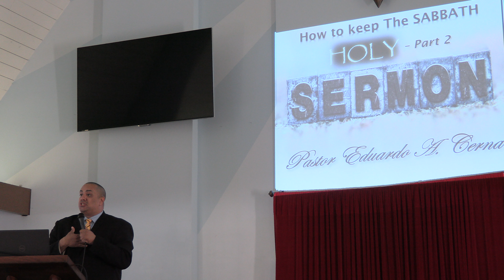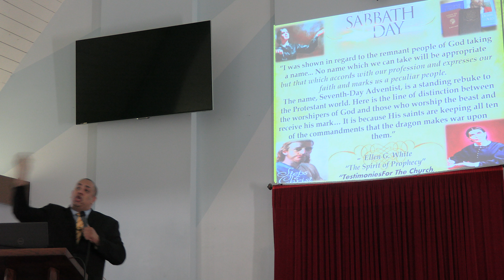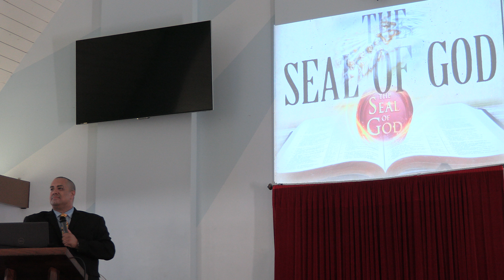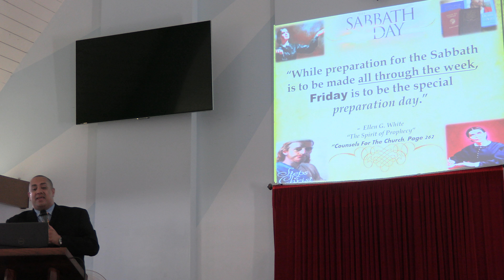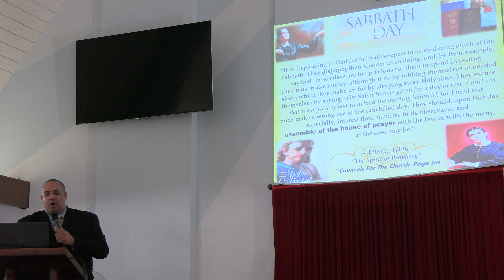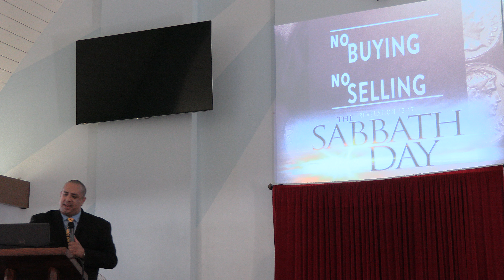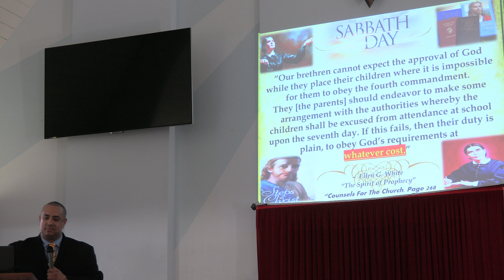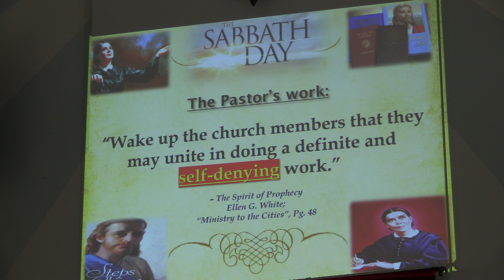How to keep the Sabbath Holy (Part 2)